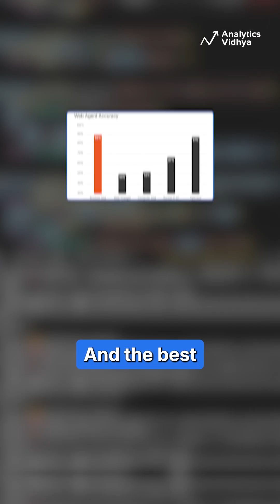🚀 Top 3 AI Startups from YC Demo Day 2025 You WON'T Believe! 🤯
Y Combinator just dropped the FUTURE of AI! 🤩 We're breaking down the top 3 mind-blowing startups from Demo Day 2025 you absolutely NEED to know about: Browser Use (better than OpenAI?!), Nextbyte (AI vibe coding!), and Pickle (your AI Zoom clone!). Which one will be HUGE? 👇